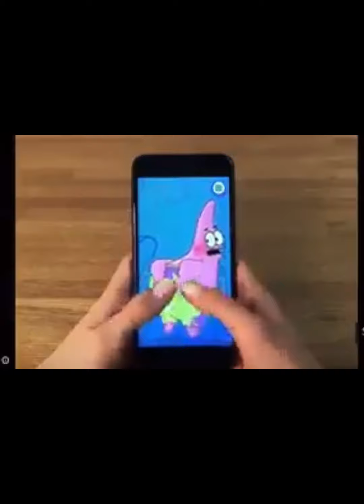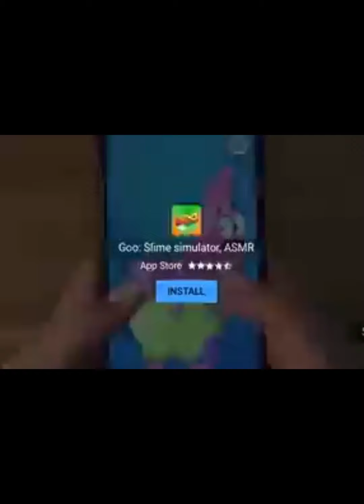A meme complation that me and @Loki_0314 made